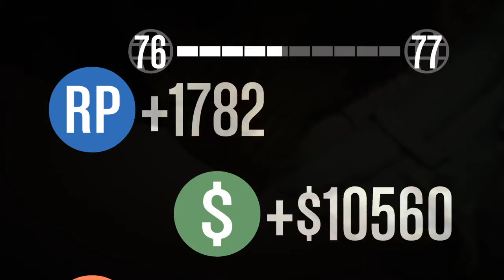Grand Theft Auto V Online Game Play (Ps4)